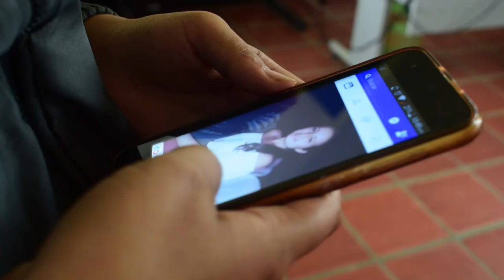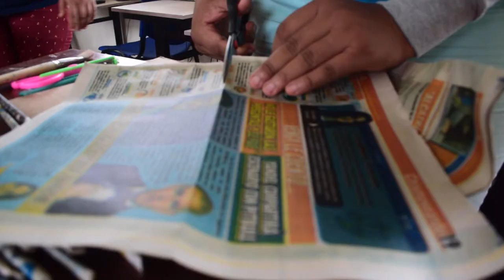las manualidades, una herramienta para construir un futuro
Gracias a las manualidades y con la llegada del Kiosco Vive Digital Arelis Conteras ayuda a la comunidad de la Esperanza Jabillar de Arauquita Arauca a encontrar una salida de la cotidianidad y buscar alternativas de trabajo